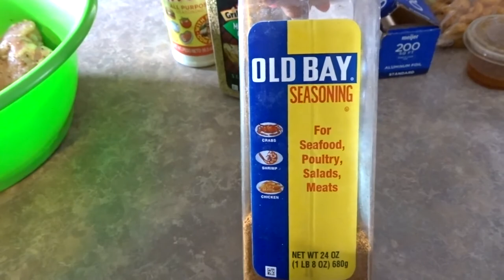VLOGMAS #1 DEC 9TH - COOKING WITH MY DAD + PLUS LOOKING AT CHRISTMAS LIGHTS 🎄💛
🚨 R E A D  M E  F I R S T  P L E A S E ! ! ! 😊 💛 🌻
V L O G  D E S C R I P T I O N  ! ! ! 🚨🚨
Thanks for tuning back into my channel! Hope everyone is doing well. Secondly, I'm going to be trying to upload TWICE a WEEK! I'm not sure what days yet, but just be on the lookout!! 😊💖 Hope y’all enjoy this vlog! Remember lets converse & communicate.. leave a few comments! 😊 😊 Also, spread the word and love... Stay positive. The goal this year is too definitely get more connected and more consistent & efficient with my channel. So enjoy my authentic young adult lifestyle. Let's get 50 likes on this vlog! 😊❤️
♥ It doesn't cost a dime... ♥